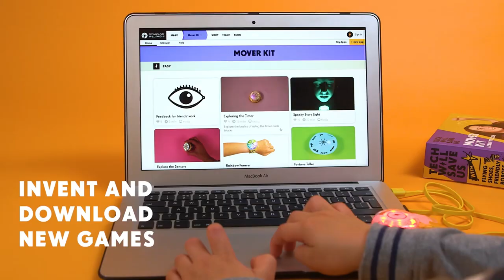Creative Coder Kit | Tech Will Save Us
Invent and code with wearable rainbow lights that respond to your movement.